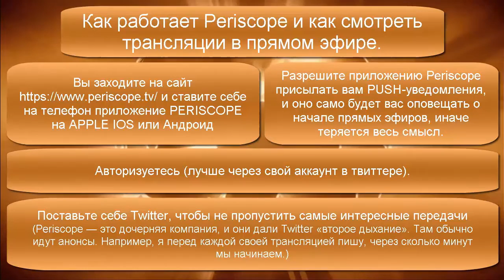Как перестать откладывать дела на потом?